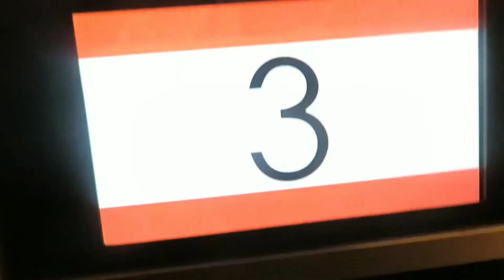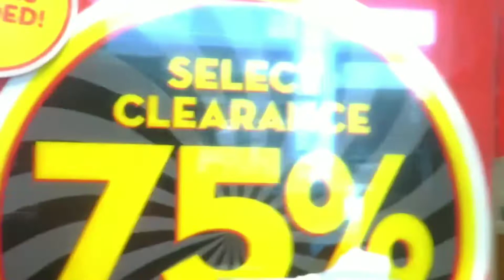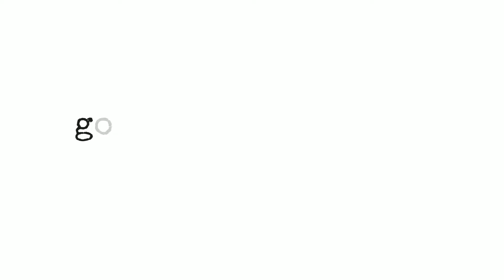summer week in my life : birthdays , fourth of july , and lots of shopping ❤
hey guys , today's video is a summer week in my life !

please watch in the BEST quality.